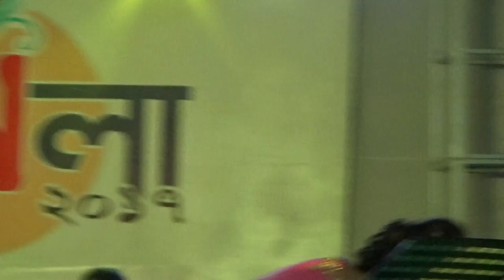Coochbehar Rasmela Programme